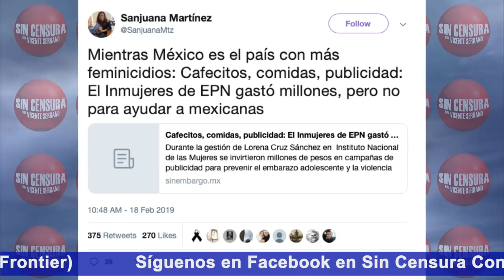¡PINCHE DESPILFARRO EN SEXENIO DE PEÑA NIETO! INMUJERES GASTÓ MILLONES EN CAFECITOS Y PUBLICIDAD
Nuestra compañera de SinEmbargo.mx publica una investigación en la que da a conocer que en el Instituto Nacional de las Mujeres de Peña Nieto invirtieron millones de pesos en campañas de publicidad para prevenir el embarazo adolescente y la violencia contra las mujeres sin poder obtener resultados favorables. Por si eso fuera poco, se realizaron otros gastos que incluyeron el cambio de alfombras, muebles, computadoras y el pago de servicios de comida y atención médica